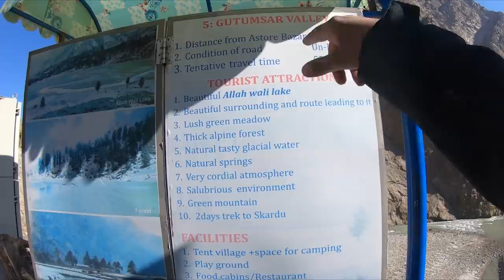ALLAH WALI LAKE - ASTORE VALLEY | EP-07 | LAHORE TO SKARDU TRAVEL WEB-SERIES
DAY-04: 4-OCT-2020 | RAIKOT - ALLAH WALI LAKE - ASTORE

In Episode-07 we started our travel from Raikot at 08:00 AM and reached Astore checkpost at 11:00 AM however guard suggested us to visit a ALLAHWaliLake which was 2 hrs uphill drive from that point.

✅ Preparation of this trip
✅ Gadgets i used for bike & trekking
✅ Route map of this journey
✅ Accommodation rates and their locations
✅ Fuel availability and location
✅ Expenses occurred
✅ Dates & Timings of Travel
✅ Previous Episodes of this series
all above details are shared in below link of my SKARDU BLOG:

🏍️TRIP HIGHLIGHTS:

DATES OF TRIP: 30 Sep 2020 to 13-Oct-2020
Total Days = 14
Total Kilometer traveled = 2500 km
Total Expense = 21,980 Rs (Breakup mentioned below)
Bus Fare from Lahore to Mansehra = (Self 1200 Rs + Bike 1700 Rs) = 2900 Rs
Fuel + Oil =  7330 Rs
Accommodation = 5100 Rs
Food = 3610 Rs
Miscellaneous = 3040 Rs

Route and Places Explored: Lahore - Mansehra - Kaghan - Danna Meadows - Naran - Batta Kundi - Raikot - Astore - Allah Wali lake - Rama Meadows - Chillam Chowki - Deosai plains - Sheosar Lake - Sadpara Lake - Skardu Valley - Manthoka Waterfall - Khaplu - Shigar Valley - Sarfaranga cold desert - Blind Lake - Shangrila Lake resort - Kachura Lake - Gilgit - Jaglot - Naran - Islamabad - Lahore

- WALIMALL.PK For Rider Jacket, Gloves, Camping Stove and Pans
(You will definitely get special discount from WaliMall if you mention Being A Traveler)
- DOMINANCE.PK: For Tent, Sleeping bag and hiking stick
- ROOMY.PK: For a Luxurious night stay at Mountain Top Resort Batakundi

📺 𝗪𝗔𝗧𝗖𝗛 𝗢𝗧𝗛𝗘𝗥 𝗧𝗥𝗔𝗩𝗘𝗟 𝗦𝗘𝗥𝗜𝗘𝗦 𝗢𝗙 𝗬𝗢𝗨𝗥 𝗜𝗡𝗧𝗘𝗥𝗘𝗦𝗧 📺
▶️ 𝗝𝗔𝗛𝗔𝗭 𝗕𝗔𝗡𝗗𝗔 & 𝗞𝗔𝗧𝗢𝗥𝗔 𝗟𝗔𝗞𝗘 (𝟬𝟲 𝗘𝗽𝗶𝘀𝗼𝗱𝗲𝘀)
▶️ 𝗦𝗞𝗔𝗥𝗗𝗨 𝗥𝗢𝗔𝗗 𝗧𝗥𝗜𝗣 𝗢𝗡 𝗕𝗜𝗞𝗘
▶️ 𝗠𝗜𝗥𝗔𝗡𝗝𝗔𝗡𝗜 𝗧𝗥𝗘𝗞𝗞𝗜𝗡𝗚 𝗦𝗘𝗥𝗜𝗘𝗦 (𝟬𝟱 𝗘𝗣𝗜𝗦𝗢𝗗𝗘𝗦)
▶️ 𝗕𝗔𝗖𝗞𝗣𝗔𝗖𝗞𝗜𝗡𝗚 𝗜𝗡 𝗜𝗡𝗗𝗢𝗡𝗘𝗦𝗜𝗔 (𝟬𝟵 𝗘𝗽𝗶𝘀𝗼𝗱𝗲𝘀):
▶️ 𝗨𝗦𝗔 𝗥𝗢𝗔𝗗 𝗧𝗥𝗜𝗣 (𝟬𝟲 𝗘𝗽𝗶𝘀𝗼𝗱𝗲𝘀)
▶️ 𝗞𝗨𝗠𝗥𝗔𝗧 𝗩𝗔𝗟𝗟𝗘𝗬 𝗖𝗔𝗠𝗣𝗜𝗡𝗚 𝗧𝗥𝗜𝗣 (𝟬𝟱 𝗘𝗽𝗶𝘀𝗼𝗱𝗲𝘀)

*𝗠𝗔𝗜𝗟𝗜𝗡𝗚 𝗔𝗗𝗗𝗥𝗘𝗦𝗦:*

Bilal Azam
Post Office - Allama Iqbal Town (Dubai Chowk)
Lahore - Pakistan